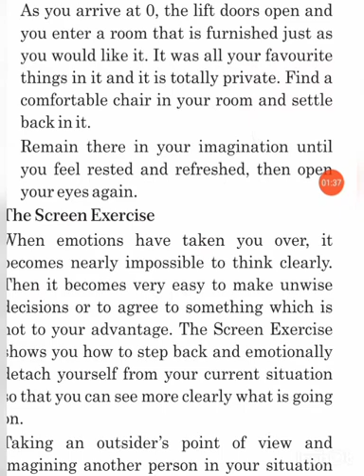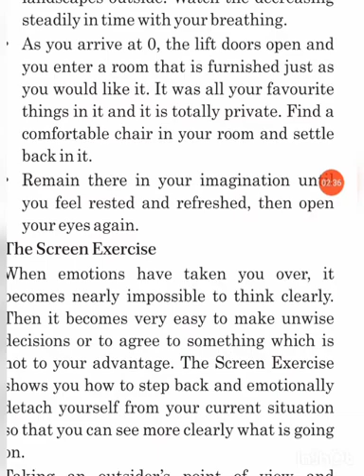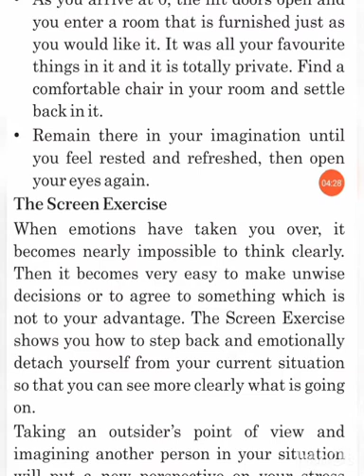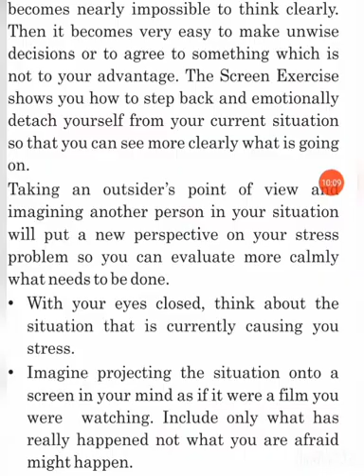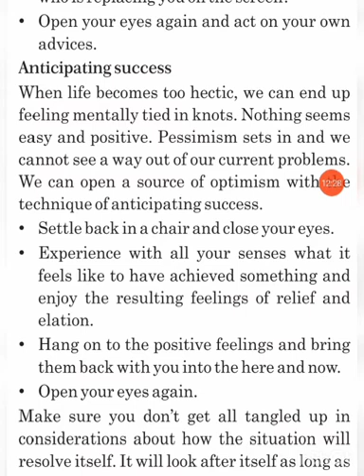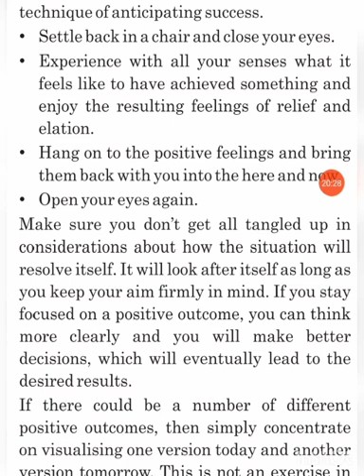Std 12 Commerce | English | Unit 3 -Stress control Exercises | Read 2b